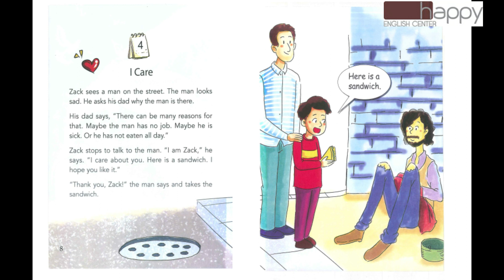One Story a Day, I Care